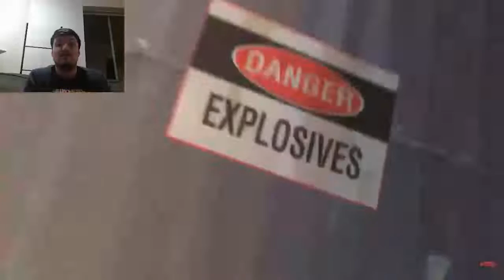No fear! Explosions! One eye! Meet the Demoman TF2 *Reaction*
Man! I love thee kinds of Guys! All bluntness and no filter to show you they mean what they say! And the accent! Love it!